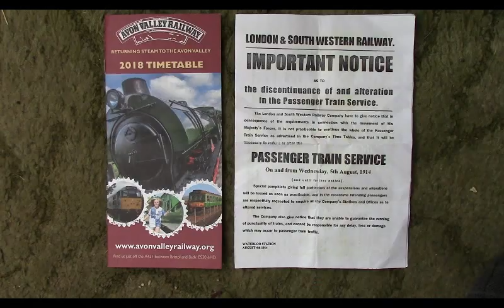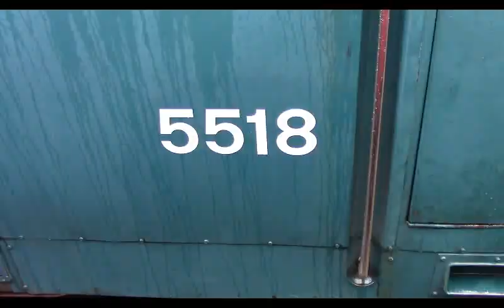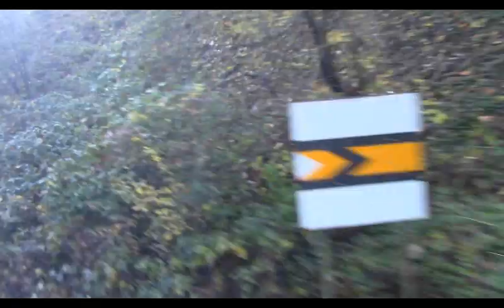AVON VALLEY RAILWAY-2018 END OF SEASON GALA (SAT 10th NOV)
Another great action packed End of Season Gala entitled “Southern Suburban Veterans” hosted by the Avon Valley Railway. The scheduled October weekend had been moved to a later date to coincide with the centenary of the end of World War 1. The two visiting locomotives were: 0-6-0 LB&SCR Stroudley A1X Class Terrier 32678 and 2-4-0WT LSWR Beattie 30587 which were accompanied by resident Polish TKh49 0-6-0T No. 4015 “KAREL”.